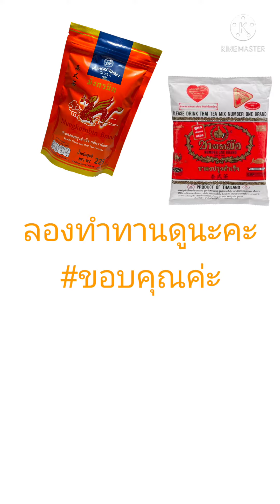ชงชาไทยด้วยหม้อต้ม Moka pot สีชาสวย หอม อร่อย